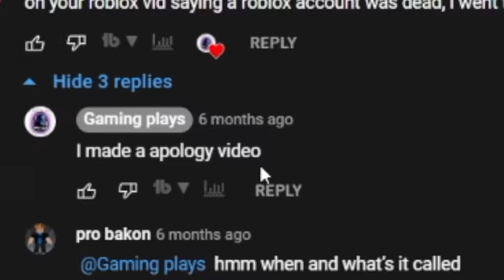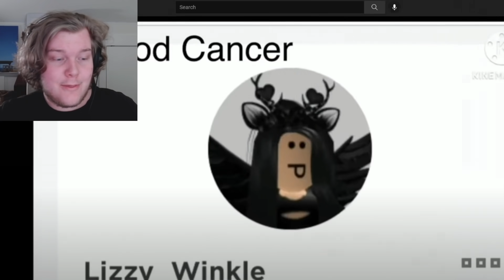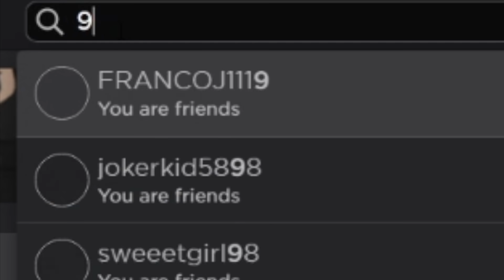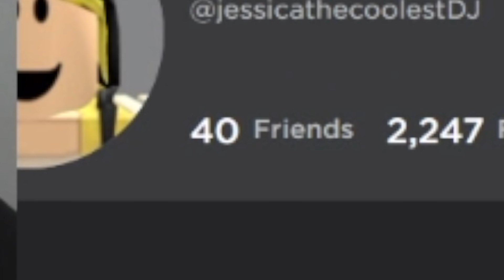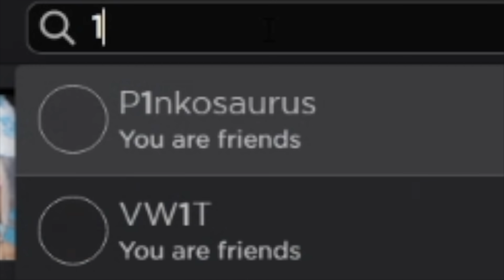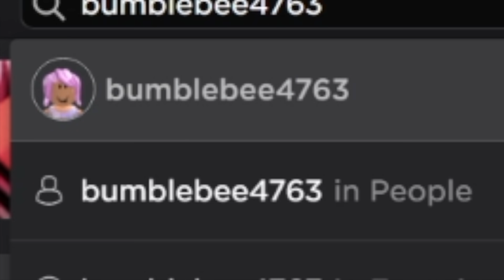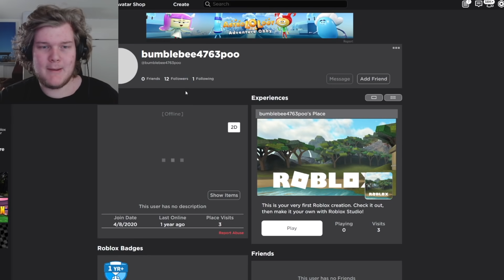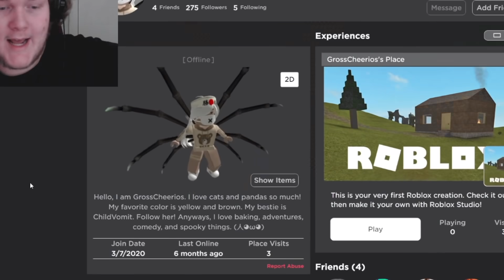This Roblox Player Actually DIED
This Roblox Player Actually DIED, and I didn't expect the AWFUL TikToks made about it...

This is one of my standard Laughability lets play videos, I see a genre of video about death irl trending on TikTok.

Last time I asked How Many Bananas Can a Roblox Avatar Have? Today I watch and react to some shorts and bad Roblox TikTok experience videos... FUN!